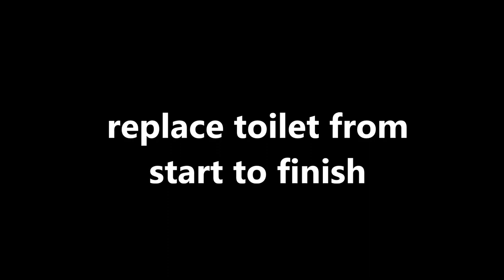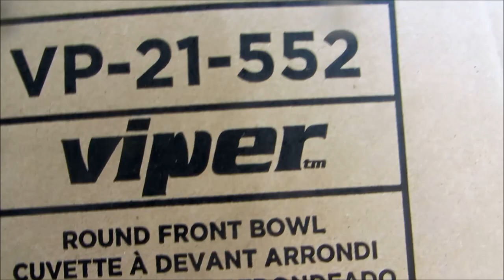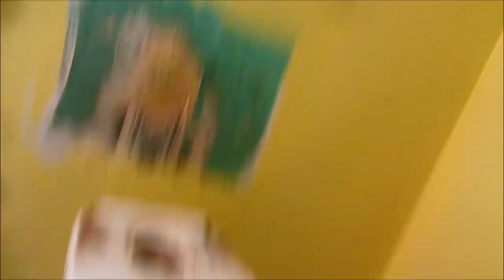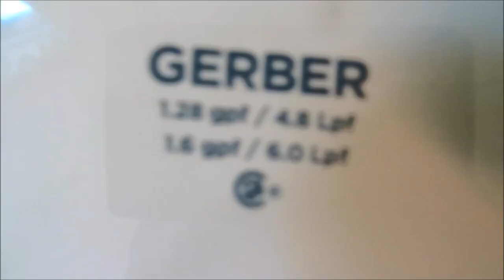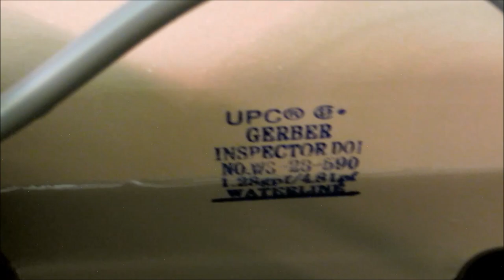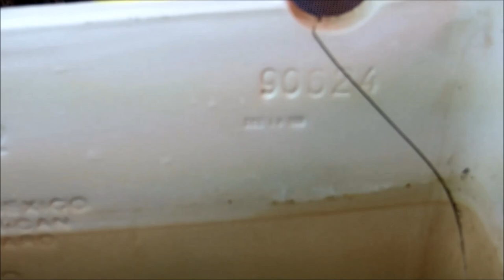plumbing:toilet replacement from start to finish #1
toilet tank cracked ,so the toilet needed to be replaced,remove old and install new toilet complete